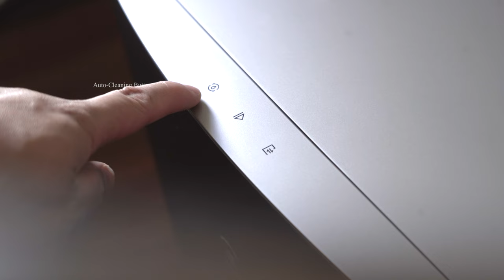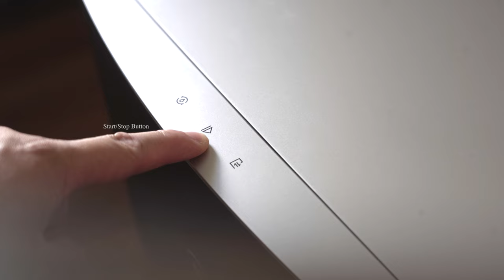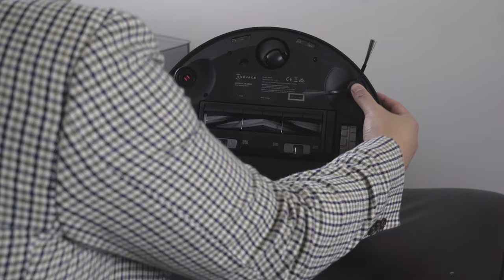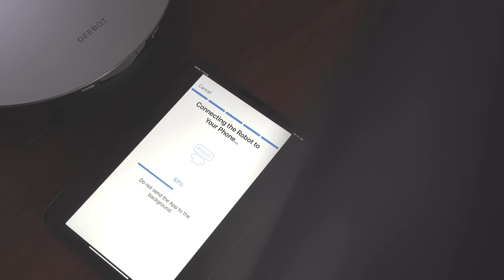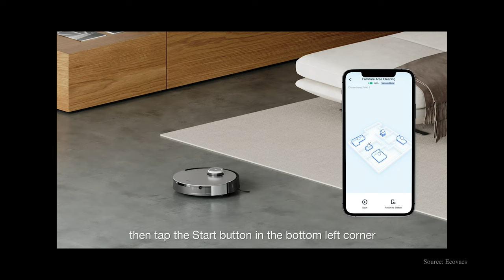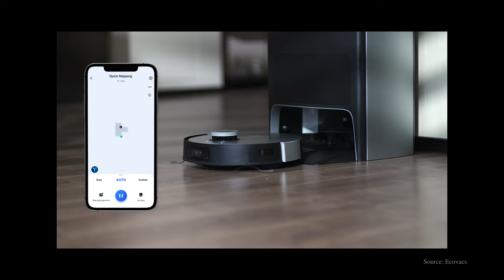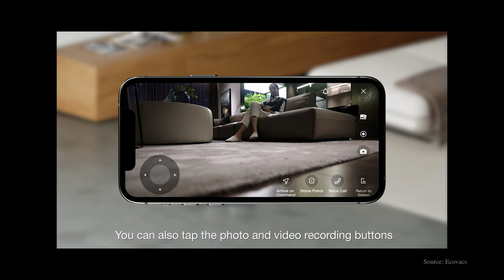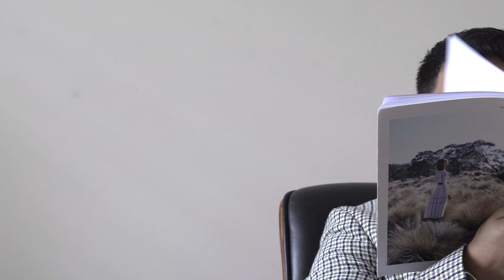Ecovacs Deebot X1 Omni Unboxing & Review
Like most others with a busy schedule, cleaning and mopping at home is not a task that I look forward to, I’d rather spend more of my time relaxing and doing more of what I love.

The flagship @ecovacsroboticsau DEEBOT X1 OMNI is my stylish personal butler with innovative features that provides me freedom and supports my lifestyle.

The DEEBOT X1 OMNI is intelligent and autonomous with its self cleaning OMNI station, YIKO AI voice assistant, an onboard camera and other intelligent features.

** Please turn on captions [cc] in the video settings. **

➫ Chapters

0:01 - Cinematic Intro
0:35  - Intro
0:45 - Unboxing the OMNI Station
2:07 - All in One OMNI Station
2:45 - Self emptying, Self Cleaning, Self Refilling.
4:28 - Water Tanks
5:24 - The Accessories
6:11 - Unboxing the Deebot
8:40 - Dust Bin
10:41 - The Wheels & Sensors
11:18 - The Cleaning tools
13:00 - Camera
15:50 - 2D/3D Mapping
17:36 - YIKO Voice Assistant
19:08 - Surveillance mode
20:55 - Conclusion
22:22 - Outro
22:40 - Bloopers

“Dress well, Drink well, Live well.”

Music

Equipment & Production

Camera: Sony A7C.
Lens: Tamron 28-75mm F/2.8 Di III RXD.
Edit: Adobe Premier Pro.
Filming & Editing: L.M